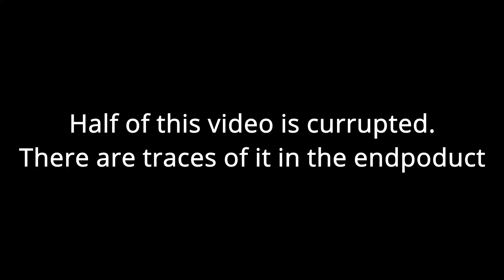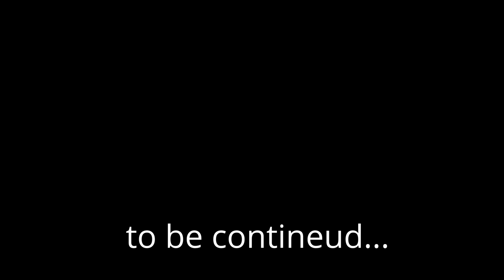IM BACK!!! - MemeCraft #1-1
Episode 2 Is In The Making

For the nerds:
Mouse: Glorious Model D-
Keyboard: Hyperx Alloy FPS Pro
Headset: Corsair HS70 Wireless
Microphone: Blue Snowball ICE
Monitor 1: BenQ GL2450 Full HD 60hz 24 inch
Monitor 2: BenQ 19 inch

Pc specs:
8 Gb Ram
GTX 1050 TI
Intel i5-7400